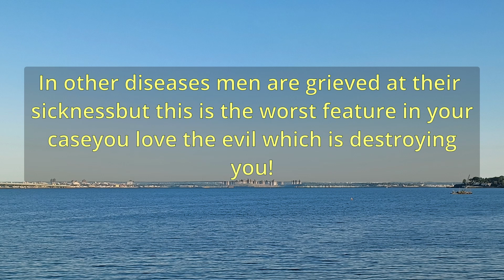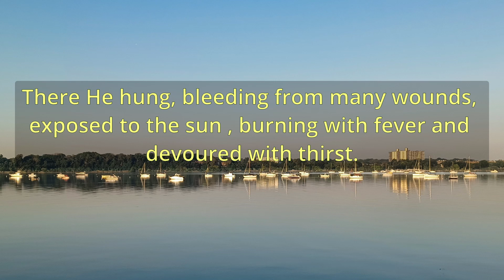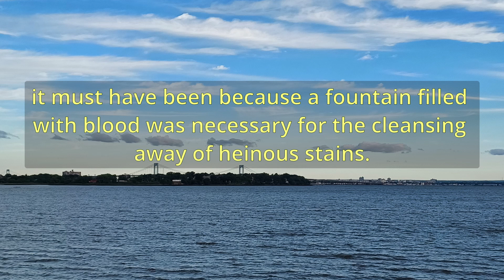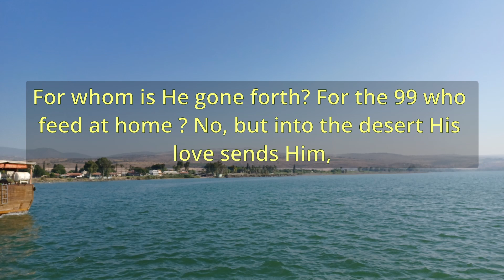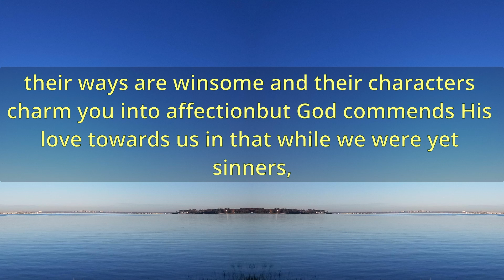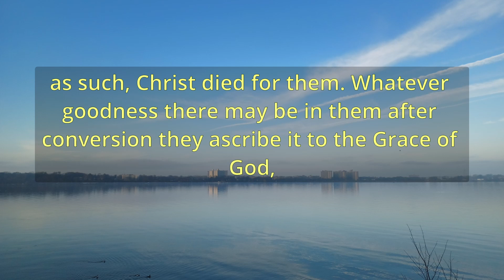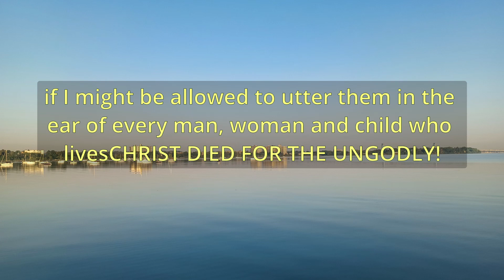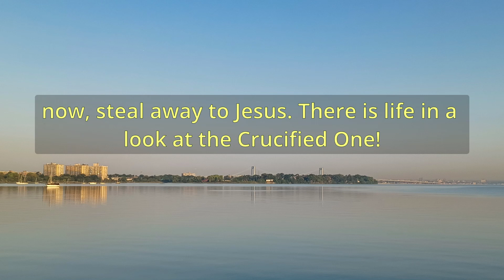"For Whom Did Christ Die?" (A11191) - Charles Spurgeon Sermons